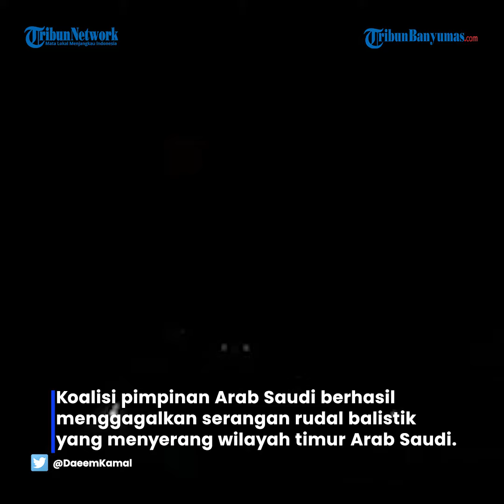Detik-detik Rudal Houthi Serang Kilang Minyak Amarco Digagalkan Arab Saudi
Koalisi pimpinan Arab Saudi berhasil menggagalkan serangan rudal balistik yang menyerang wilayah timur Arab Saudi.

Serangan rudal tersebut berhasil dihentikan di atas kota Dammam, sebelah timur Saudi.

Namun, serangan itu menyebabkan 14 rumah tinggal mengalami kerusakan ringan berdasarkan keterangan media pemerintah saudi, SPA.